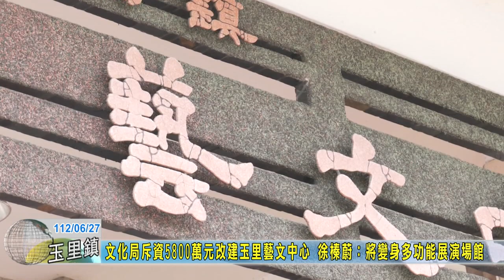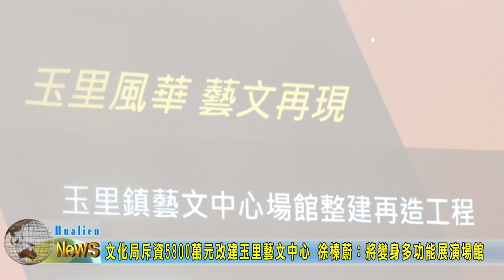20230627 01 文化局斥資5800萬元改建玉里藝文中心